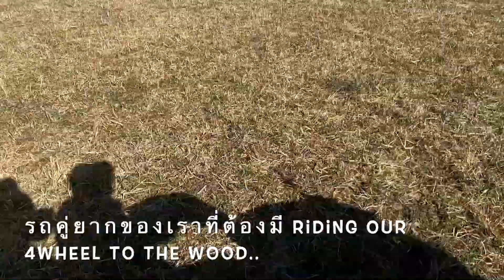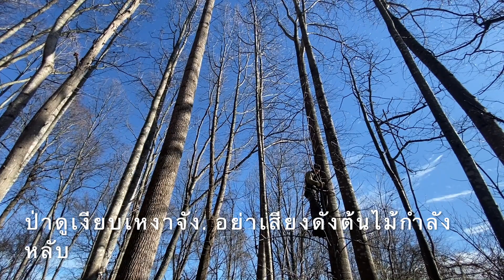อากาศหนาวเย็นมากเข้าป่าไปย้ายห้างล่าสัตว์หาที่ใหม่ หญิงสูงวัยกับสามีฝรั่ง ชีวิตเป็นสุขในชนบทอเมริกา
คลิปถ่ายเมื่อ December 22, 2023
วันนี้อากาศหนาวมากหิมะยังไม่ตก มีลมแรงด้วย เราพากันขี่รถ ATV ไปป่ากัน ต้นไม้ในป่าดูเงียบเหงา เพราะพวกเธอไร้ใบ พวกเธอพากันนอนหลับไหลเพื่อรอให้ฤดูหนาวผ่านไปก่อน ผืนป่าเต็มไปด้วยใบไม้แห้ง ชีวิตเป็นสุขอยู่กับธรรมชาติในชนบทอเมริกา